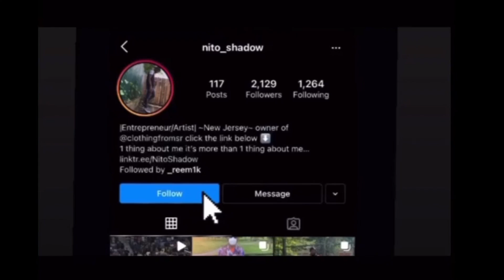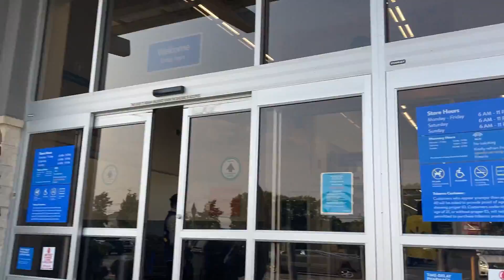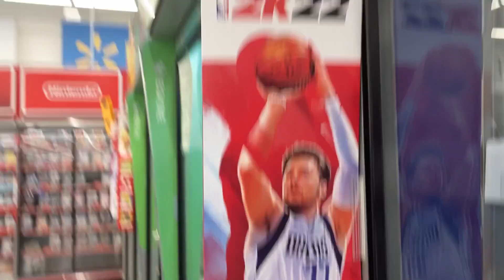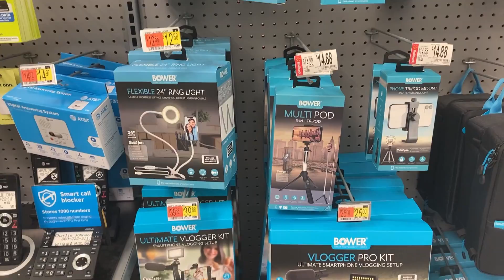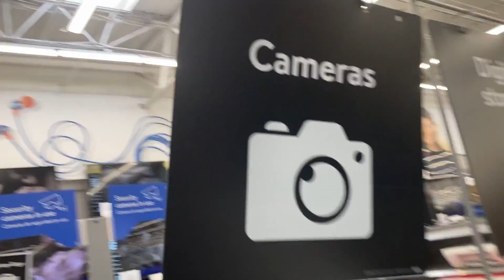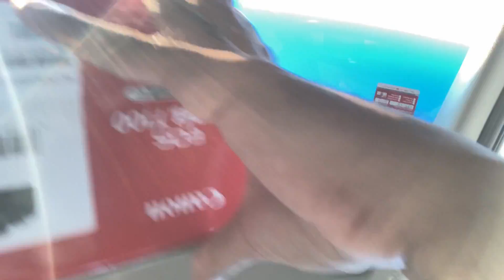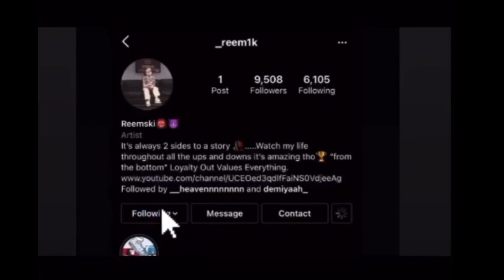I Brought My First Camera!!!!